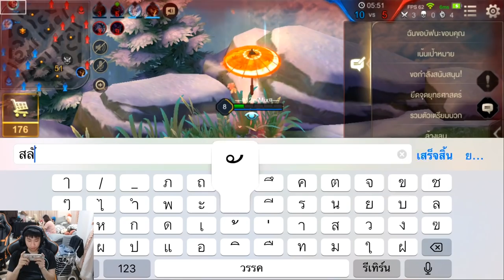ROV - Elsu แชมป์ว่าว ...ว่าวขนาดไหนมาดูกัน !!!